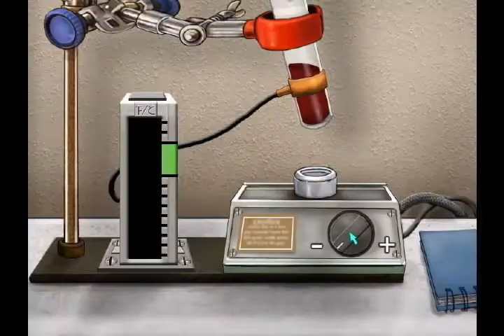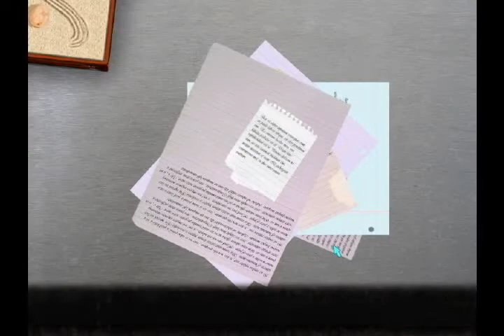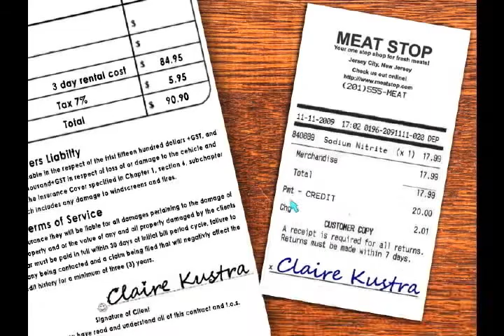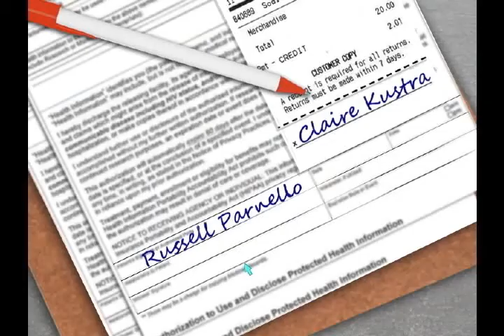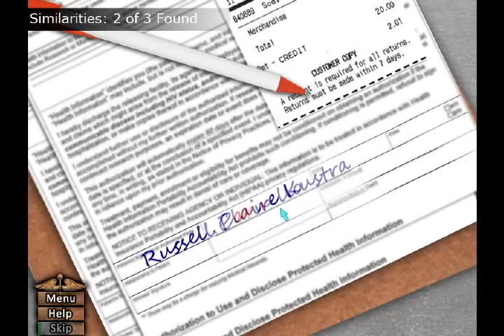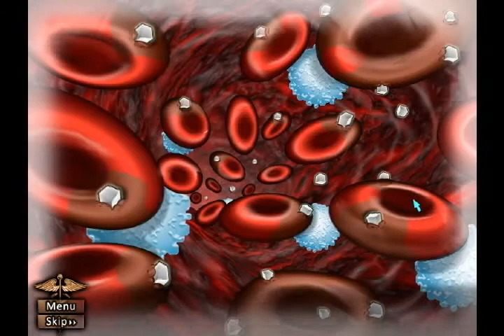Let's Play House M.D. - Part 11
This wraps up the second case.  Pretty obvious what happened by now, but we get the full rundown.